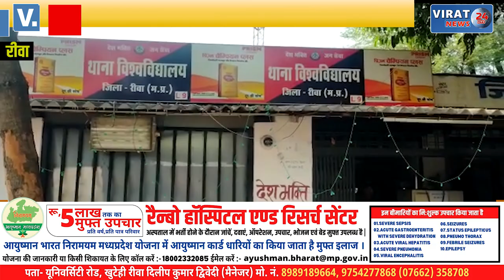REWA BREAKING- ऑटो सवार महिलाओं का बैग छीनकर भागे बाइक सवार; बैग में रखे थे कीमती सामान और नकदी !